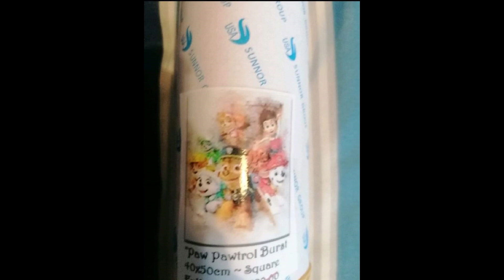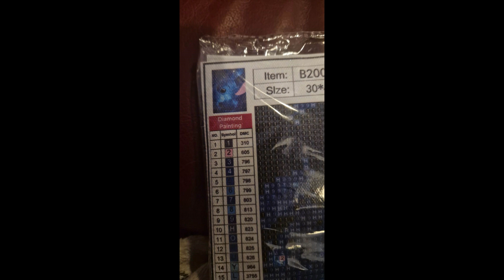animeon Start Video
Diamond painting Fanatics Youtube: @diamondpaintingfanatics

We Also have a twitch account if you want to follow us there